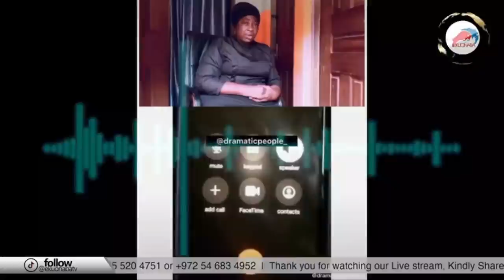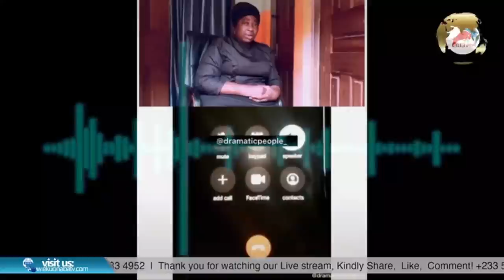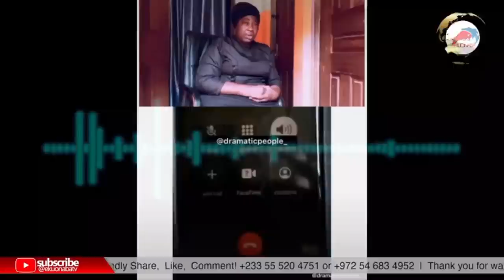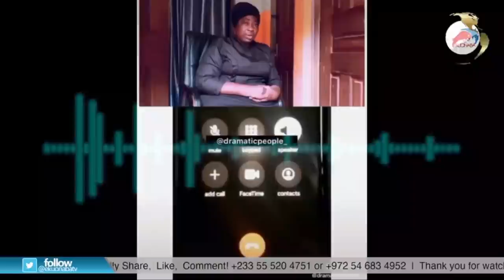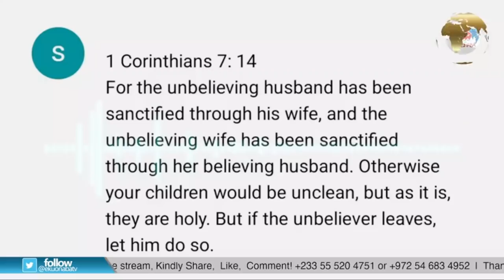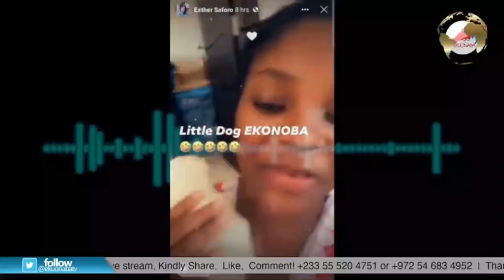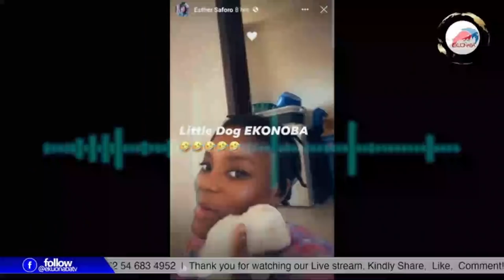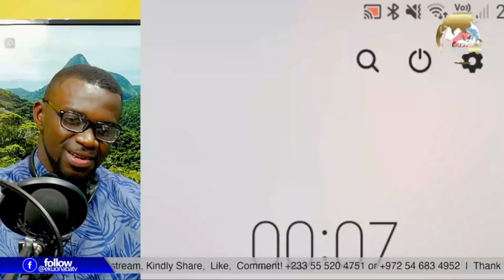she Joined Holiness but hmm + Esther Saforo wears scrubs at work 🔥🔥🔥